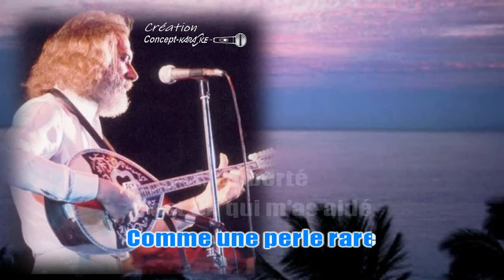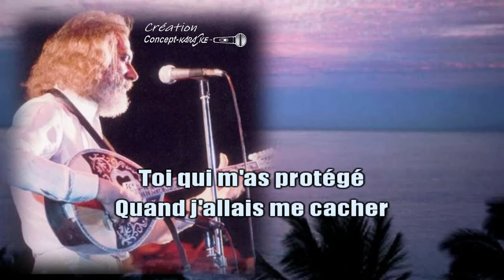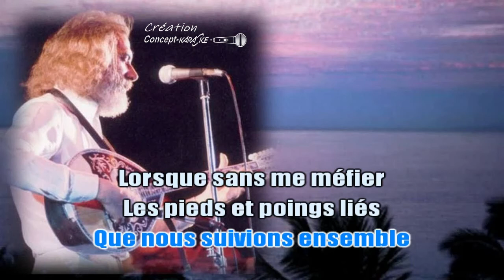Georges Moustaki - Ma liberté